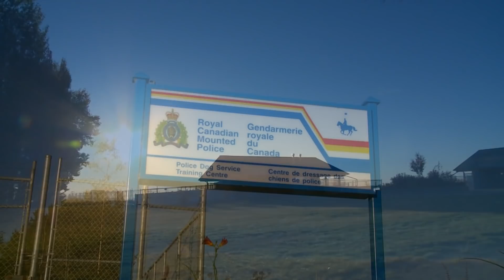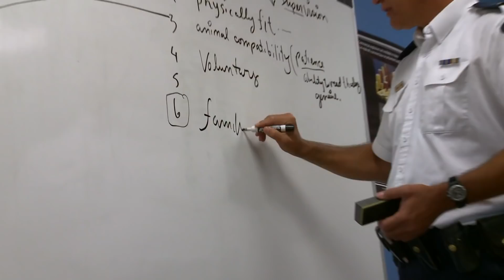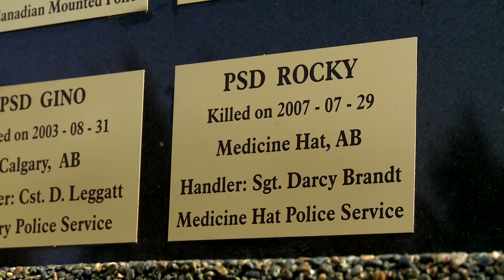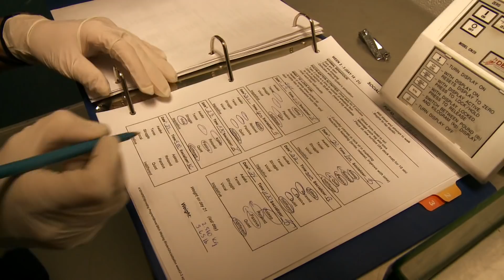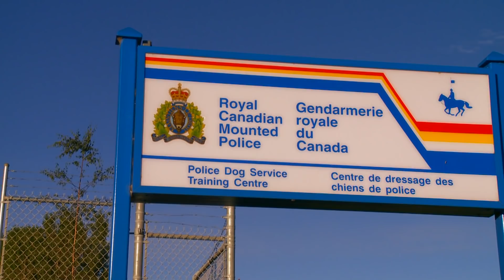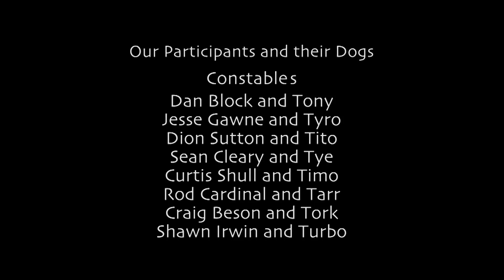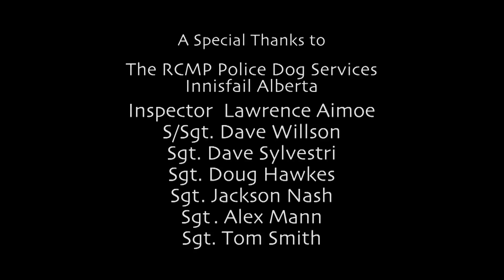Dogs That Save Lives | K9 Mounties S1 EP1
When the Royal Canadian Mountain Police Force are in search of a missing person they call in the help of an elite group. The K9 Mounties are rigorously trained to be able to locate those iin need in the hardest to reach places.

Content licensed from Espresso.